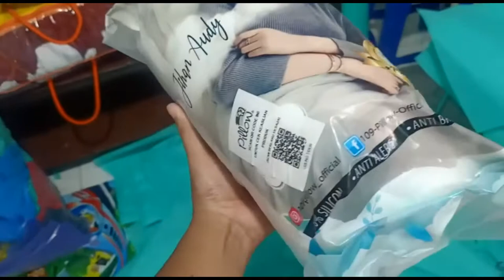PRODUSEN BANTAL PILLOW ORIGINAL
Produk Terbaru dari Bantal Hotel Pillow

Untuk Pembelian Grosir dengan Motif berbeda atau Ongkos kirim termurah bisa ditanyakan via SMS/WA/BBM atau atau dapat dilihat di menu cek ongkir

Fast Respon :
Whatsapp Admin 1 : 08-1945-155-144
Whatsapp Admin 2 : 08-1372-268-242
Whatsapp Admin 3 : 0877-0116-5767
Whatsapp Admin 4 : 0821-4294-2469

KAMI HANYA DI MALANG, TIDAK MEMILIKI CABANG DIMANAPUN
KECUALI PERWAKILAN AGEN AGEN, RESELLER, DROPSHIP DISETIAP DAERAH.

@ Pengiriman via JNE, JNT, POS INDONESIA, SAKURA, BMJ. GARUDA, SRIWIJAYA, KGP (Kerta Gaya Pusaka). dll.
@ Welcome Reseller & Customer.